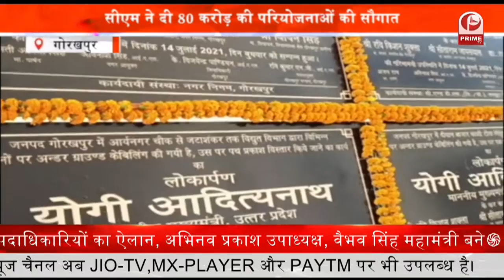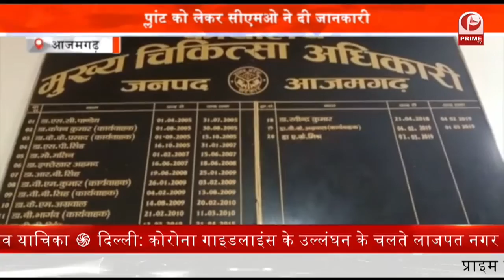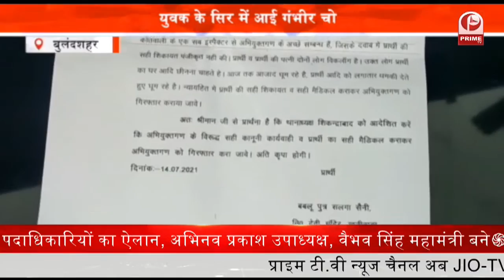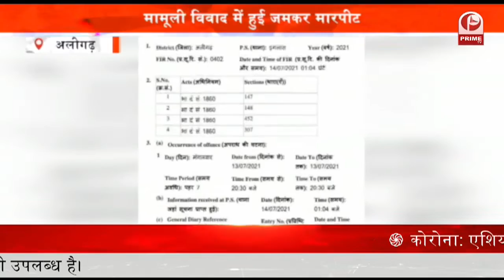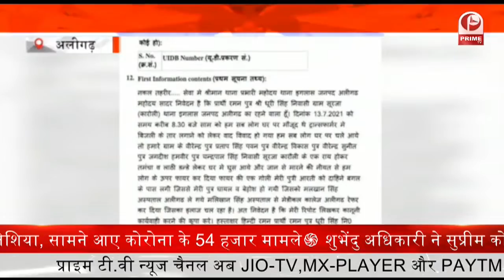आप पार्टी बदलेगा उत्तर प्रदेश 2022 की राजनीति की रणनीति || Prime Tv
उत्तर प्रदेश में अगले साल होने वाले विधानसभा चुनाव को लेकरआप पार्टी  कश्मकश में फंसी हुई है कि कैसे आप पार्टी की छवि और लोकप्रियता को बनाया जाए.